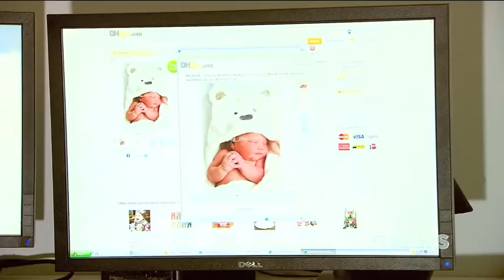Dangers of hooded sleeping bags for babies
Nine News report on the dangers of hooded sleeping bags for babies. Includes interview with SIDS and Kids CEO Leanne Raven.